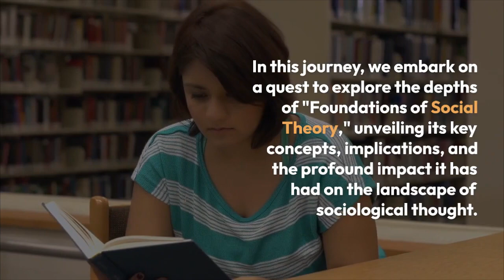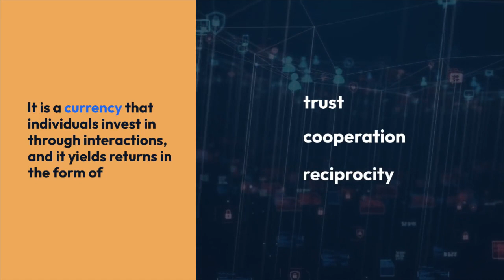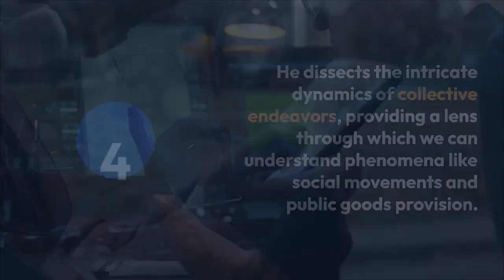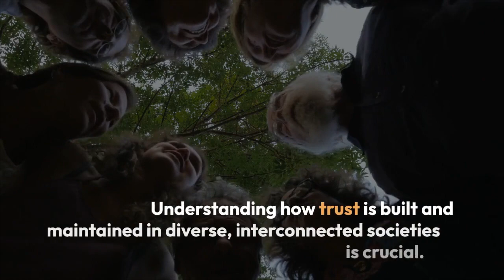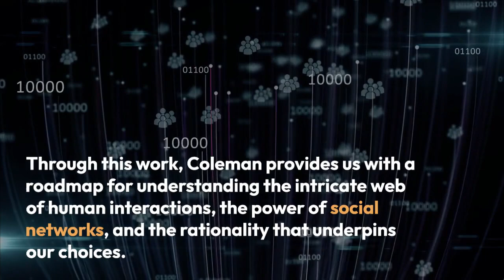James S. Coleman's Foundations of Social Theory | Unveiling the Blueprint of Human Interaction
James S. Coleman's Foundations of Social Theory | Unveiling the Blueprint of Human Interaction | By Khushdil Khan Kasi @sociologylearners1835

Dive into the profound world of social theory with James S. Coleman's 'Foundations of Social Theory.' Explore the key concepts of rational choice theory, social capital, collective action, and network theory that have reshaped sociology. Discover the implications of Coleman's insights on human behavior and the enduring relevance of his work in today's interconnected world. Join us on a journey to understand the rationality behind our choices and the power of social networks in shaping society. Watch now to unravel the foundations of social theory!